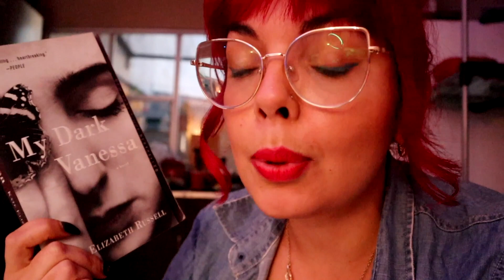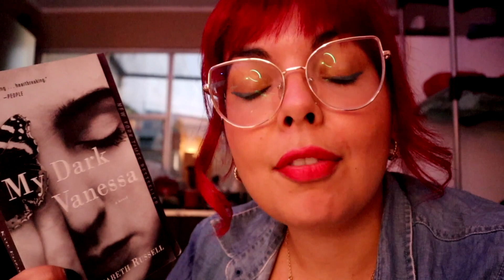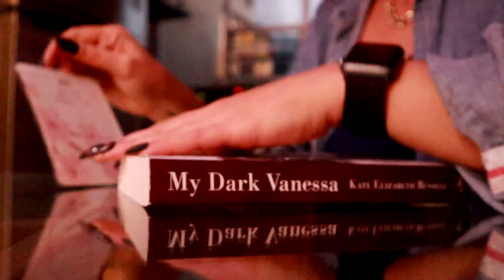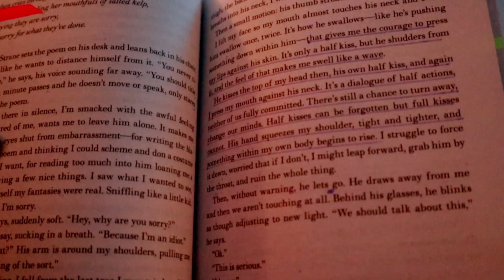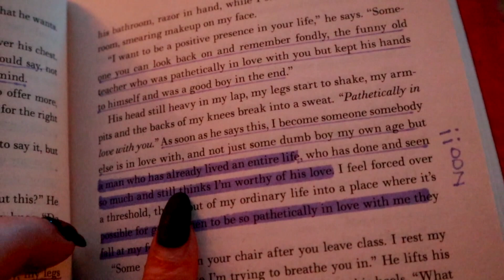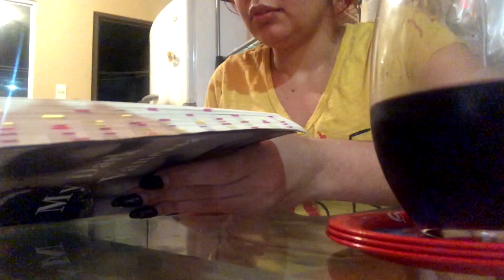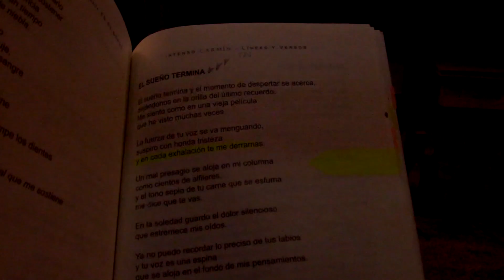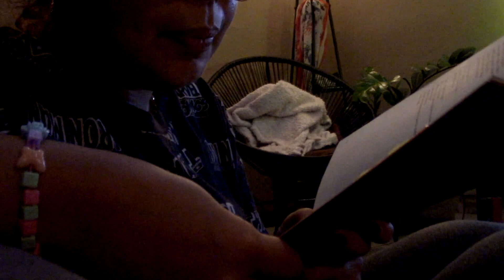Vlog 27: Leyendo mi Sombría Vanessa: Abuso y Age Gap - Go With Kar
Nos vemos :)